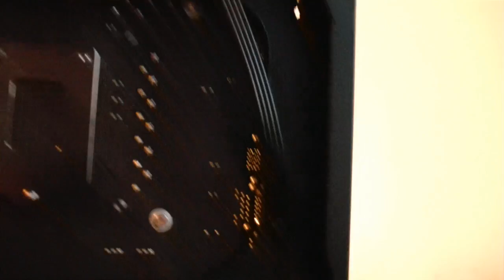Montaż M.K.G.04.2014 - Młodszy Brat (TimeLapse) | 05.2014 - McSzakalTV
Siema,
dzisiaj długo oczekiwany (miesiąc i jeden dzień) Montaż Młodszego Brata z MKG.04.2014 - by dało się to oglądać, zrobiłem jak zwykle wersję w TimeLapse. Miłej zabawy.
Pozdrawiam,
Szakal